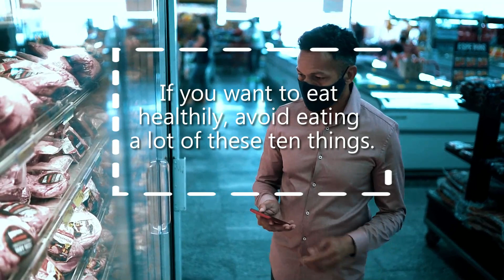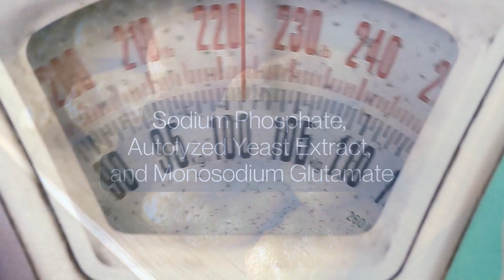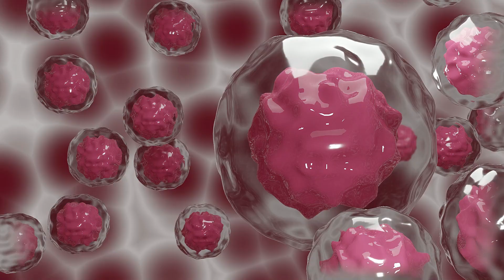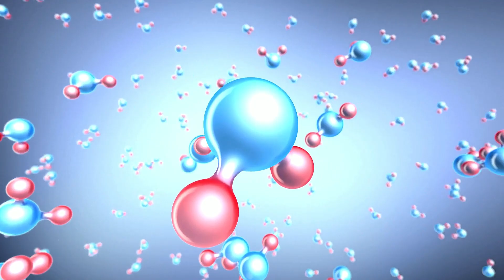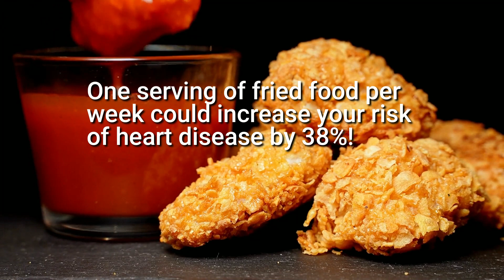The Worst Everyday Foods You Love (To Eat).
Have you ever stopped truly appreciating the amazing facts and stories behind the delicious foods you eat every day? We often take for granted the immense amount of effort, time, and dedication that goes into creating these foods that bring us so much joy. From the production process to their unique history and cultural importance, there are a plethora of unbelievable facts about these delectably tasty but highly unhealthy foods. Acquiring knowledge about what goes into the food we eat can be an enlightening experience for many people. It can open up a new perspective on the food that they eat, as well as its basic scientific and factual aspects. Eating healthy is something most of us struggle with, but learning about the food we're consuming regularly gives us insight into why it's important to eat in moderation. Knowing this can motivate us to take control of our diets and live healthier lifestyles. Watch this video and explore the Facts About The Everyday Worst Foods You Love To Eat.